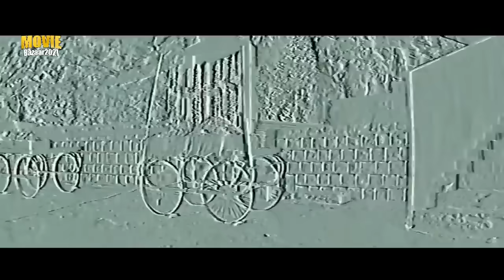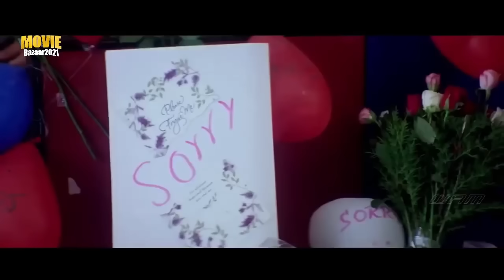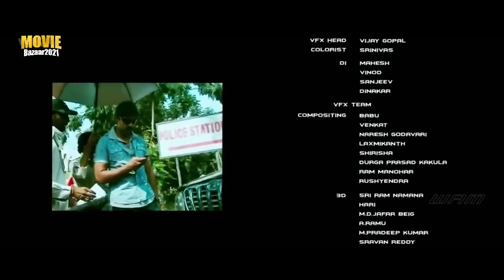सुपर हिट ब्लॉकबस्टर हिंदी डब्ड एक्शन रोमांटिक मूवी "सप्लायर" | साउथ मूवी | सुपरहिट हिंदी डब्ड फिल्म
When Suhani saves Krishna's life, he gives his revolver to her as a favour and asks her to kill anyone she wants. Soon, Suhani sets out to seek revenge on her best friend, Anita.